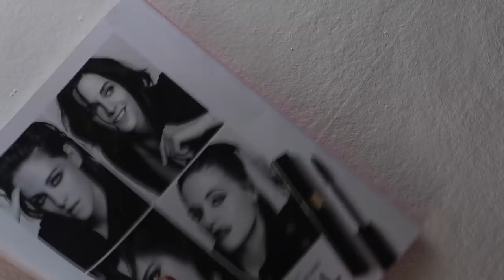ÊTRE YOUTUBEUSE : Expectation VS Reality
HEY ! Je vous retrouve aujourd'hui avec une vidéo "humour" (eh oui) qui concerne les dessous de Youtube quand je fais une vidéo !

Continuez à me dire en commentaires quelles vidéos vous voulez voir prochainement ! Et n'hésitez pas à liker et commenter la vidéo si elle vous a plu ! Je vous kiffff ♡

★Pouce bleu si tu veux voir :
- un lookbook
- une vidéo où je vous montre mes snaps privés
- une vidéo sur le BAC

★Ce que je porte dans cette vidéo :
 Haut :
 Bas :

Jeanne ♡